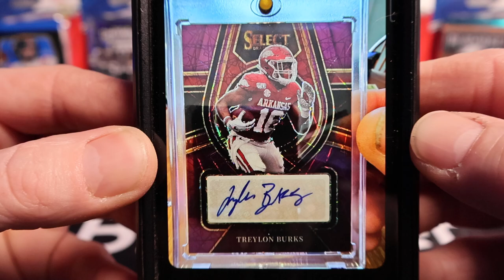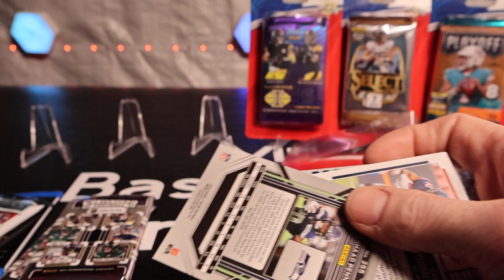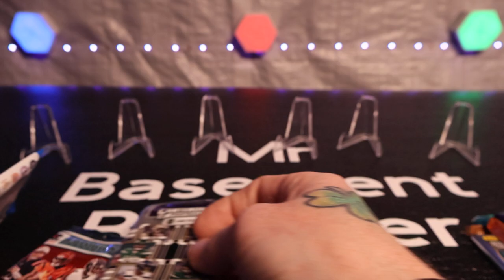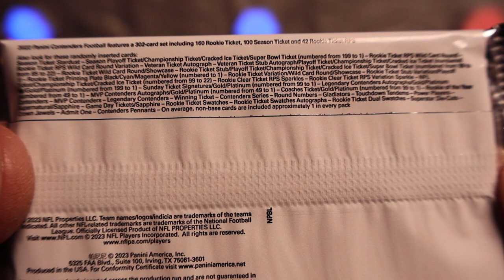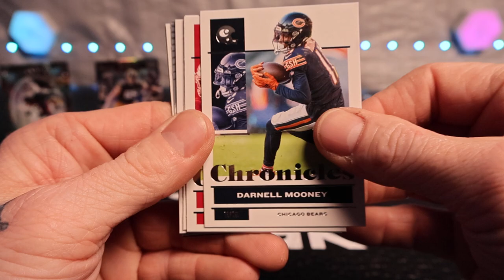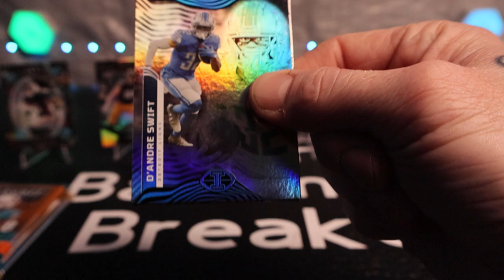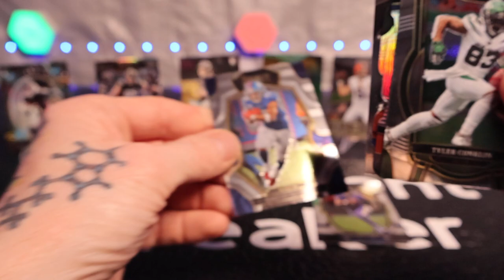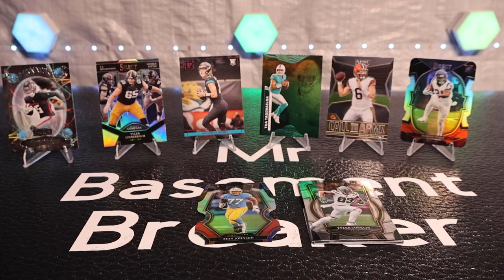*CHEAP RIP* Silvers, Die Cuts, Parallels, Call To Arms, Red Lazers, and A Ton of Rookies!!!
Reviewing 7 Blister Packs From Walgreens To See If We Can Make Any Money Back!!! What Did You Think Of This Video, How Did I Do?